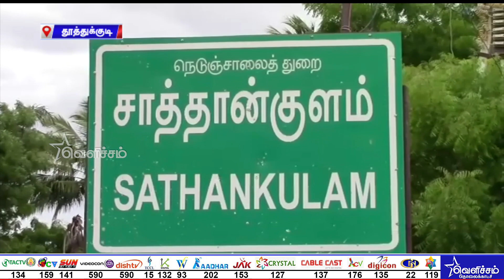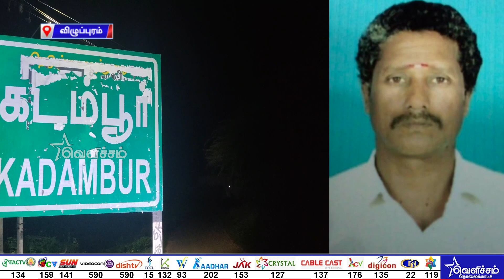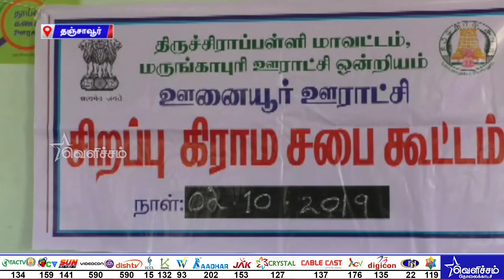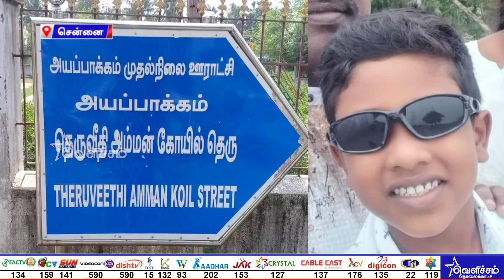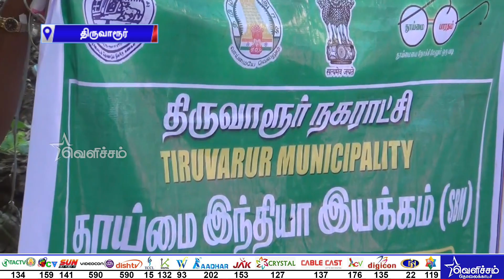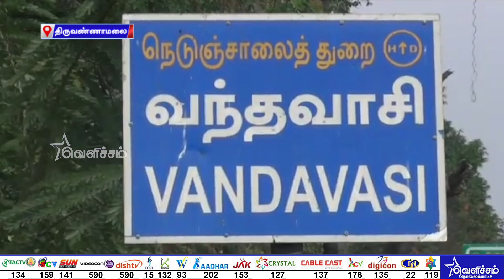இரவு 7.30 மணி மாவட்டச் செய்திகள் | Date - 02-10-2019 | Velicham Tv